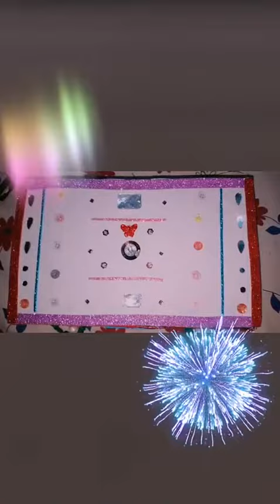My Creativity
creative objects made by me